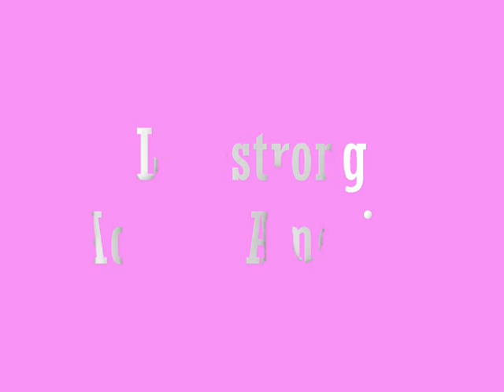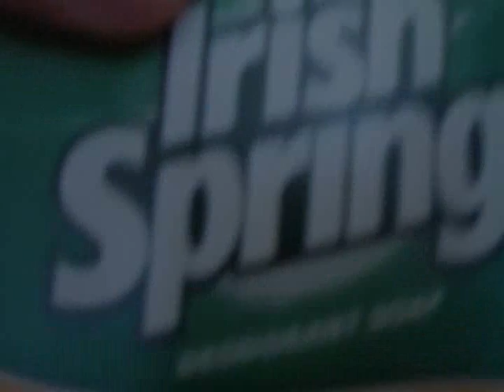Steve O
This riveting documentary for Mr. Oreilly's Manchester High School English class will have you on the edge of your seat. Two out of three prominent figures from the Livestrong Across America group give voice to their experiences and thoughts on parts of their trip.